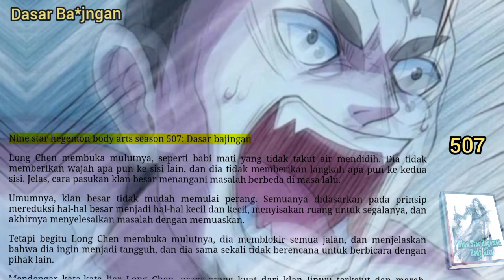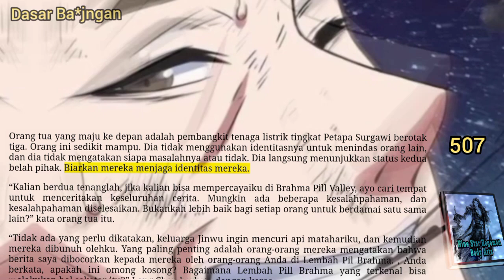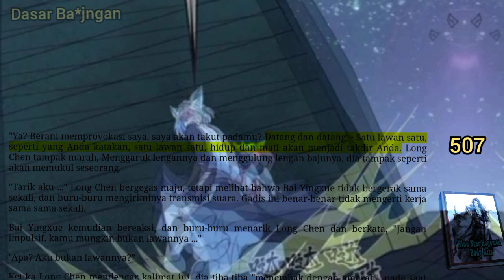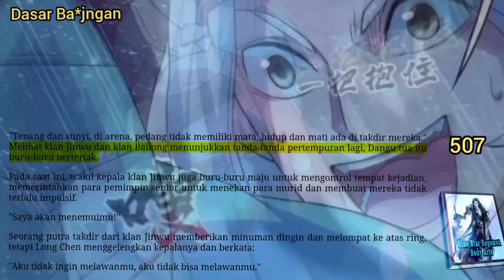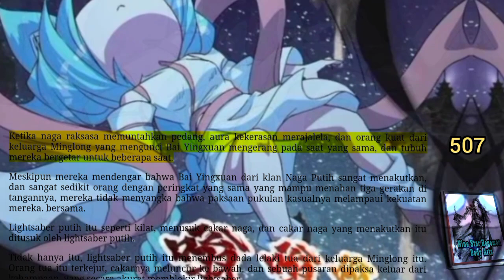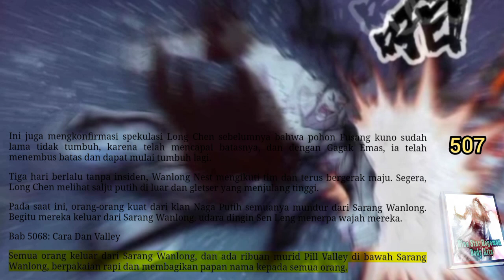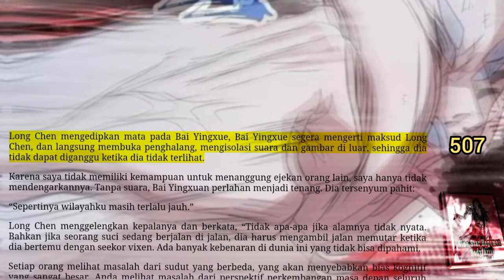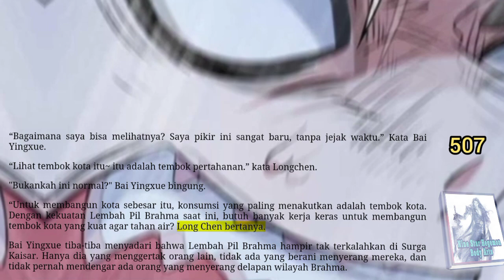Dasar Baj, NSHBA 507